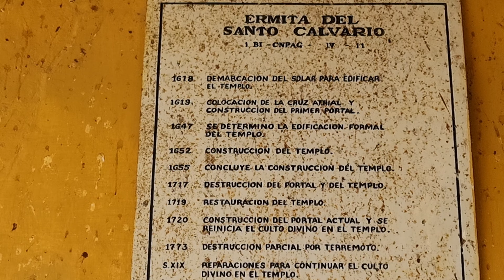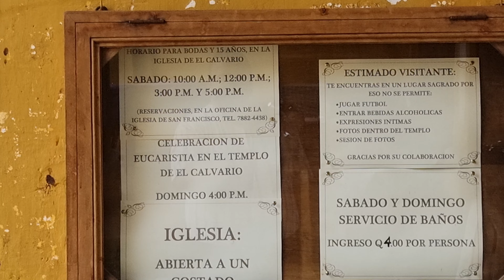El Calvario, Antigua Guatemala. Virgen Dolores por festividad patronal. 18.09.2022